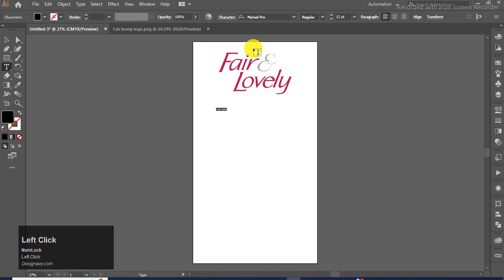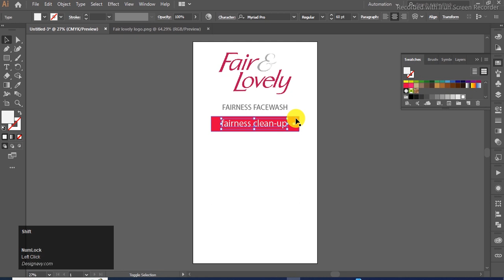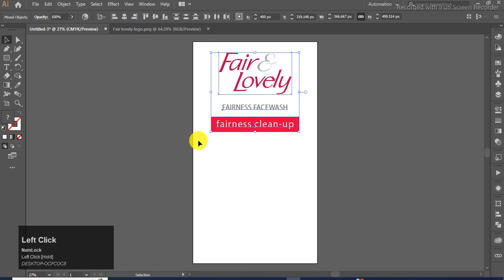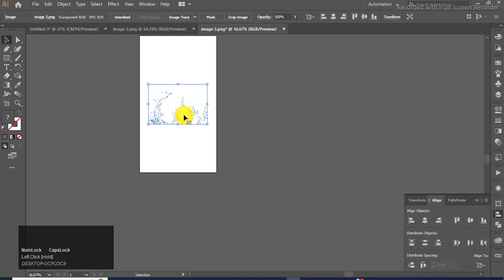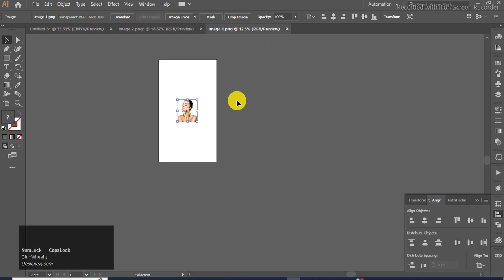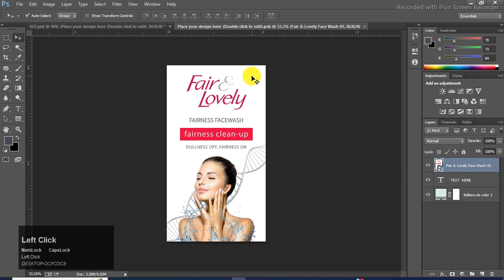Fair & Lovely Face Wash Mockup Design Ai + PS | Mockup Tutorial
Hello Guys